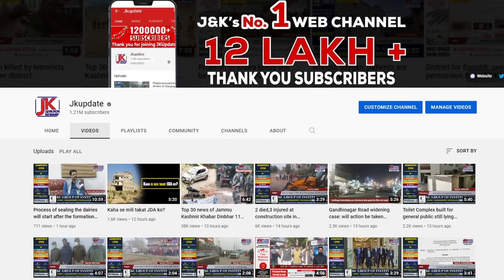People jammed the highway due to problems in Chowki Chohra